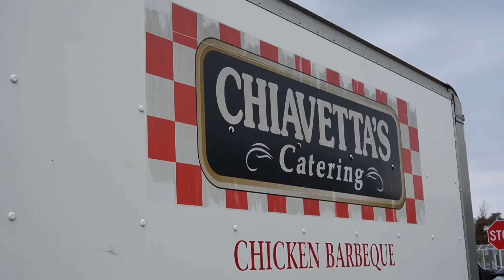2023 Fredonia Soccer Blue Devil Cup